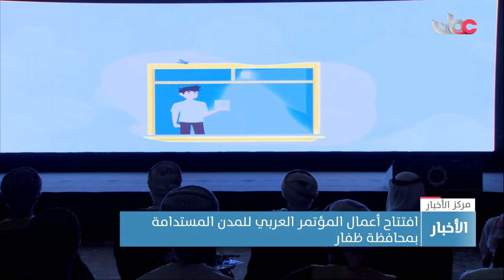افتتاح أعمال المؤتمر العربي للمدن المستدامة بمحافظة ظفار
افتتاح أعمال المؤتمر العربي للمدن المستدامة بمحافظة ظفار الذي يناقش تعزيز المحافظة على البيئة والاقتصاد الأخضر
تقرير: حسين بن علي حاردان